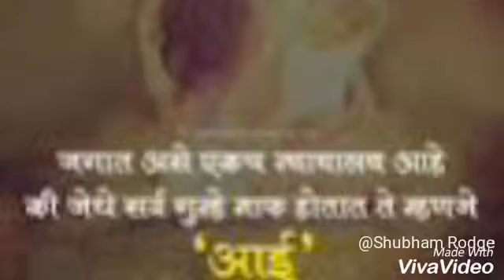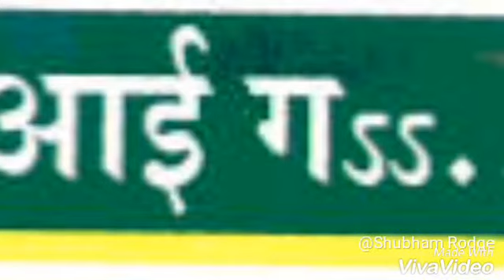Aai & baba (आई आणि बाबा)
आई आणि बाबा  by shubham Rodge devarjankar